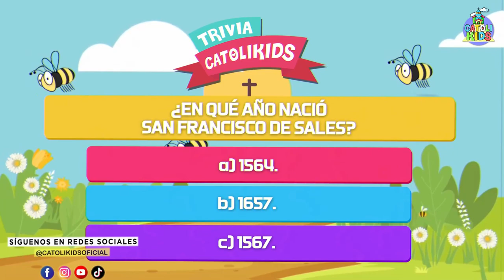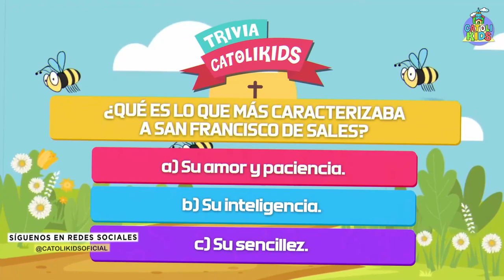CONOCIENDO A SAN FRANCISCO DE SALES ❤️/ CATOLIKIDS OFICIAL❤️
¡Anímate a ver todo nuestro contenido!❤️, somos un canal católico dirigido a padres de familia, catequistas, maestros, niños, jóvenes y toda aquella persona que quiera saber más de Dios🙏